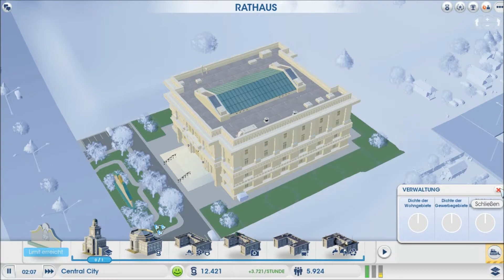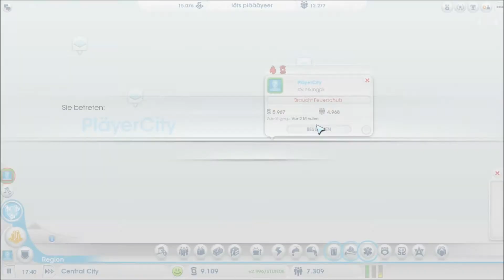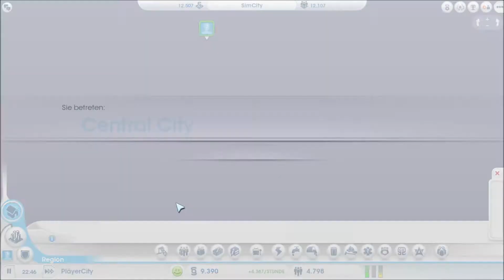Löt`s pläy Sim City#3 ein kleines dörflein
Sim City